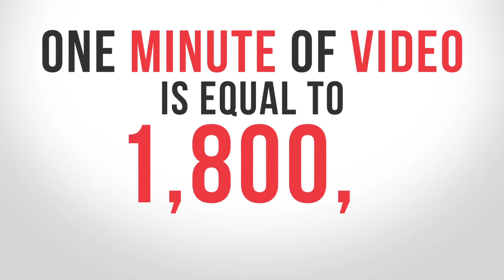The Realm of Influence through VIDEO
engaging:VIDEO | notes to present yourself

Hi, Vince Poscente here.

We're here to talk about how you can have instant impact and lasting influence especially through business video. If you want to be able to have impact and influence, understand, there is a freight train coming at you right now that is called business video.

Business video is a way to communicate that is beyond our comprehension.

The realm of influence that video can have is absolutely enormous!

Let's go back to the 1400's when the Gutenberg Press was invented. Prior to that, the written word wasn't existing. People got messages verbally. The real of influence was let's say that.

When the Gutenberg Press was invented, then the realm of influence grew to the point where you could communicate through the written word and have so much impact and influence on people on a broader scale. We are at the same inflection point with video. The realm of influence that the written word has is dwarfed by the realm of influence that business video has.

Make yourself a student of how you can have instant impact and lasting influence through video and you will succeed professionally, personally and get across what you really want to get across to be.